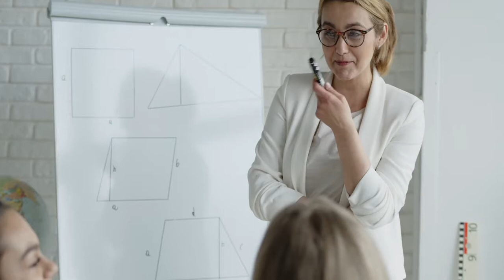Teacher Teaching a Student | Free Copyright Vedio | No copyright footage | Free stock footage